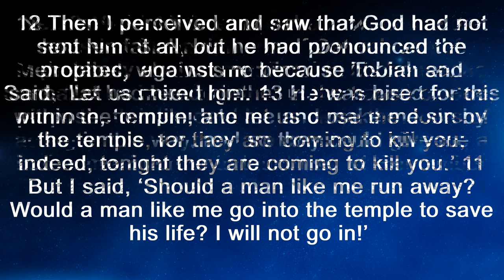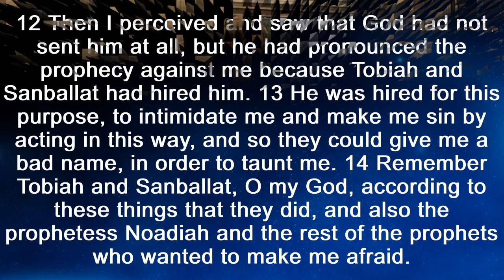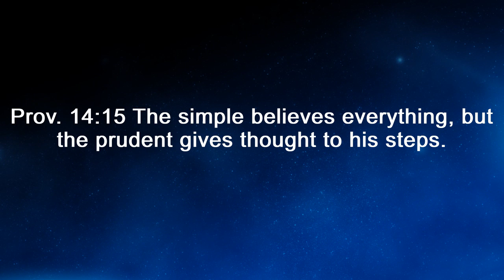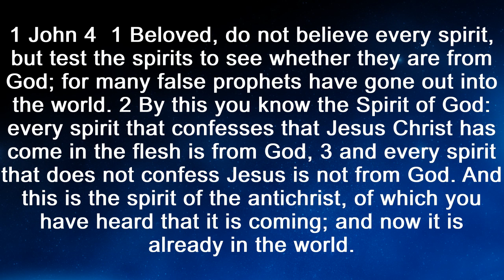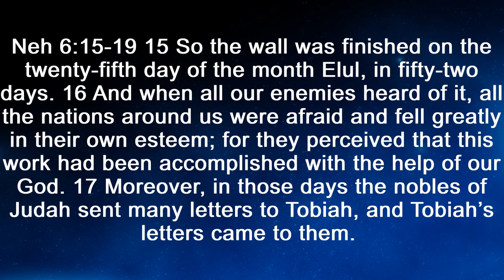Discernment During Attacks from Nehemiah 6 by Chris Mills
Neh 6 is about Four major attacks on Nehemiah, the Leader. Today we explore the last two attacks on him, with its implications for us today, not just for leaders, but for all of us. We need Discernment as Deception is behind most attacks